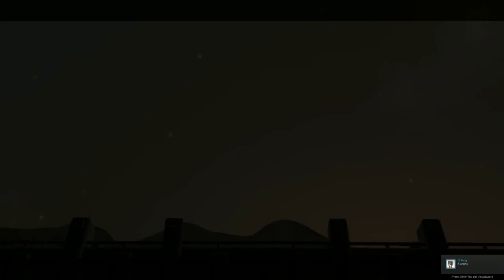Spore Galactic Adventures ITA 19 - Aiutiamo gli amici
Nuovo episodio di Spore con il nostro capitano Kirk!